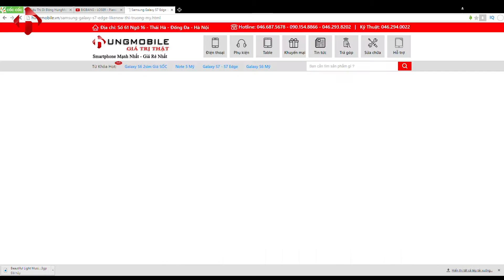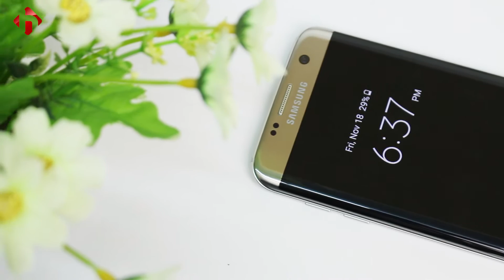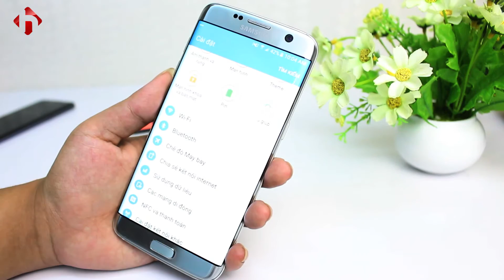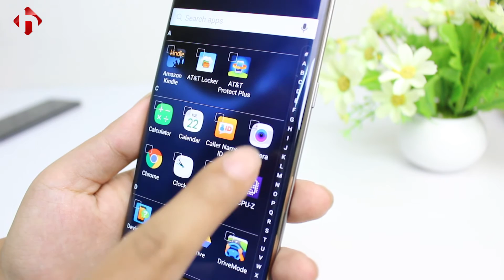Trên tay Siêu phẩm Samsung Galaxy S7 Edge Mỹ giá rẻ - HungMobile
Các sản phẩm Samsung tới từ thị trường Mỹ đã không còn quá xa lạ đối với nhiều người. So với các phiên bản đến từ thị trường Hàn Quốc hay Nhật Bản thì các phiên bản xách tay từ Mỹ cho bạn sử dụng hoàn toàn như bản Quốc Tế mà không cần phải cài lại hệ điều hành, trong khi máy có thiết kế và cấu hình hoàn toàn tương tự. Và siêu phẩm samsung Galaxy S7 Edge Mỹ cũng không phải là trường hợp ngoại lệ.
Sản phẩm bán tại HungMobile là hàng trưng bày và có hình thức đẹp hoàn toàn như mới. Nhất là đối với những sản phẩm cao cấp như Samsung Galaxy S7 hay Galaxy S7 Edge thì khâu nhập hàng tại HungMobile đều được chọn lựa rất kĩ càng, đảm bảo máy cung cấp cho khách hàng sẽ không có bất kì một vết xước nào. Các chức năng cũng đã được đội ngũ kĩ thuật kiểm tra rất kĩ càng và có tem kiểm định chất lượng trước khi bán ra.
Galaxy s7 edge mỹ với mức giá rẻ tới từ các nhà mạng của mỹ như: sprin, at&t, vezion, T-mobile... đang rất hot và được tìm mua với nhiều ưu điểm đáng giá.
Vậy hãy cùng HungMobile trên tay và đánh giá nhanh về sản phẩm  Galaxy S7 Edge Mỹ này nhé.

Các bài liên quan:
Bí quyết chọn mua Samsung Galaxy S7 Edge Mỹ chuẩn xịn 100%
Samsung Galaxy S7 Mỹ khác gì bản Quốc Tế và có nên mua hay không ?
Khám phá 5 điểm đặc biệt trên Samsung Galaxy S7 Edge Mỹ

Địa Chỉ: Số 61 ngõ 16 - Thái Hà - Hà Nội
Danh mục
Khoa học và Công nghệ
Giấy phép
Giấy phép chuẩn của YouTube
Danh mục